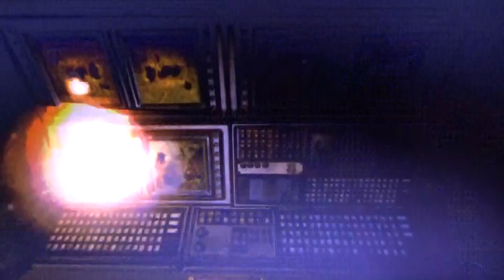Far Cry 1: Вот, смотри!!!